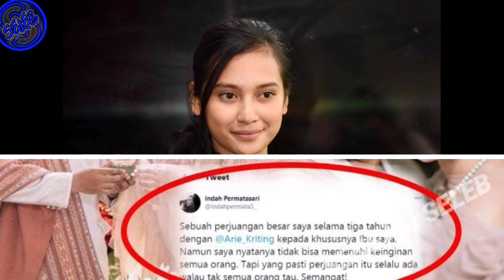Arie Kriting Jadi Mualaf" Benarkah? Begini Komentar Indah Permatasari Sang Istri..!